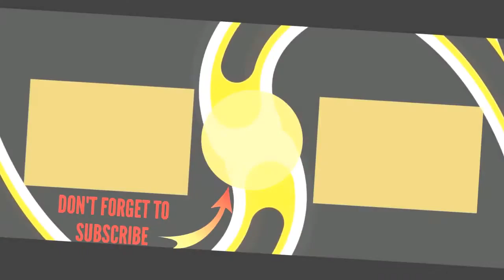Famous Bands From Israel 🌏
List famous Israeli bands and solo musicians, listed by popularity with photos when available. These popular bands from Israel come from a number of different musical genres, including rock, pop, metal, electronic, jam, punk and acoustic. These might not necessarily be the best Israeli bands, but this list contains a majority of the greatest bands from Israel. Music lovers who are looking for new music to listen to can use this list of talented Israeli musicians to discover some great new bands and artists.List includes Eddie Butler, Yehonatan Geffen, more.This list answers the questions, "Which bands are from Israel?" and "Which bands are popular in Israel?"Photo: flickr/CC0...more
0:00 - Intro
0:00:08 - Sharon Kam
0:00:15 - Anat Cohen
0:00:22 - Gilad Atzmon
0:00:29 - Giora Feidman
0:00:36 - Bart Berman
0:00:43 - Yefim Bronfman
0:00:50 - Uri Frost
0:00:57 - Yotam Ben Horin
0:01:04 - Ishtar
0:01:11 - Emanuel Vardi
0:01:18 - Chaim Topol
0:01:25 - Albert Beger
0:01:32 - Eli Degibri
0:01:39 - Noa
0:01:46 - Misha Segal
0:01:53 - Itzhak Perlman
0:02:13 - Shuki Levy
0:02:20 - Daniel Barenboim
0:02:45 - Natalie Portman
0:03:06 - Ofra Haza
0:03:34 - Hillel Slovak
0:04:01 - Borgore
0:04:10 - Infected Mushroom
0:04:20 - Gene Simmons